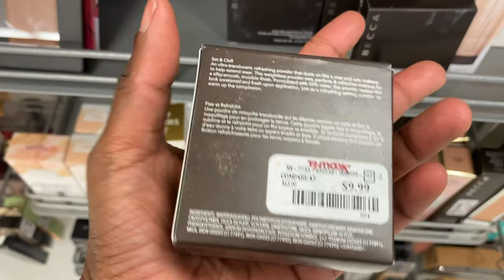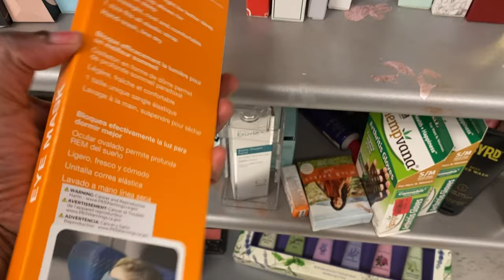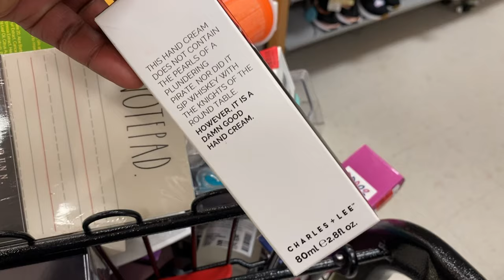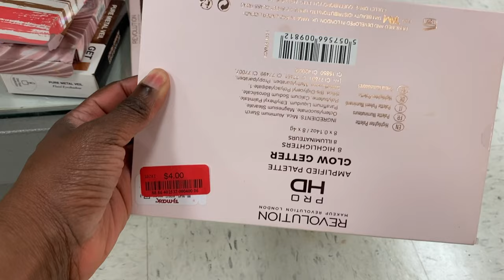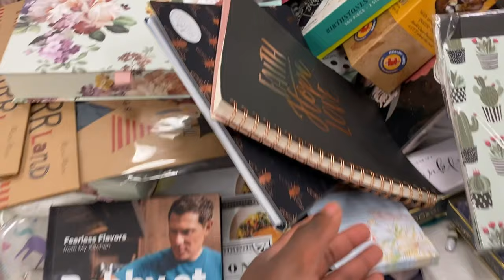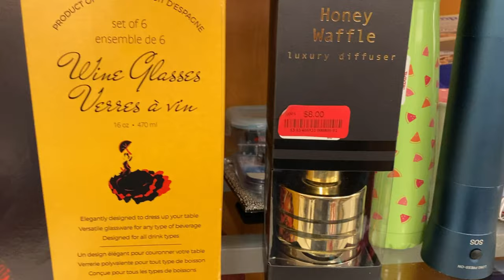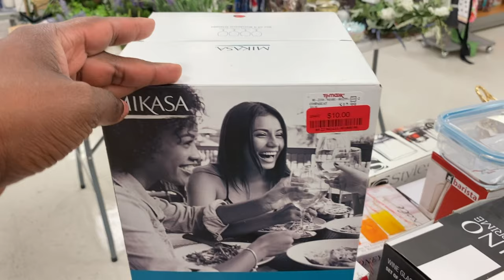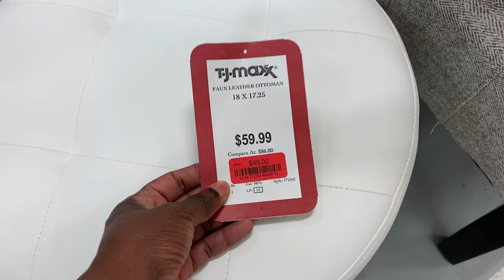TJ Maxx Clearance: THEE Best Clearance EVER! Home, Beauty, & Furniture! Shop w/ME!